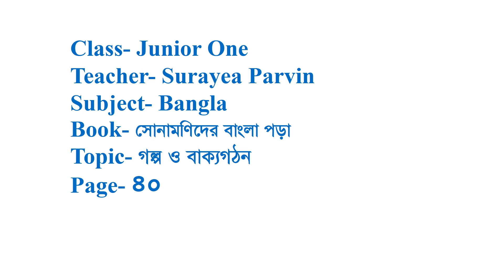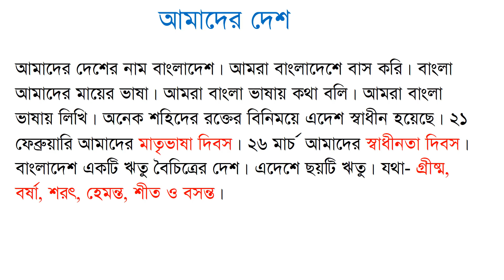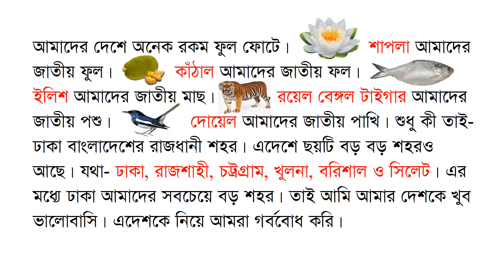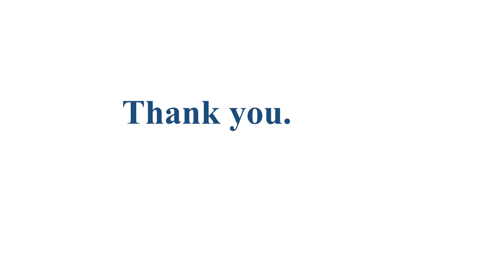JUNIOR ONE || BANGLA || VIDEO 2 || গল্প ও বাক্যগঠন || [ANNUAL EXAM]